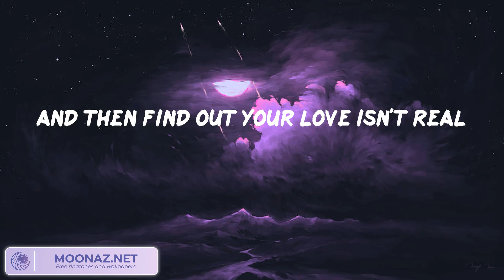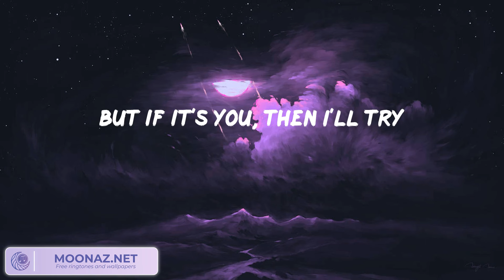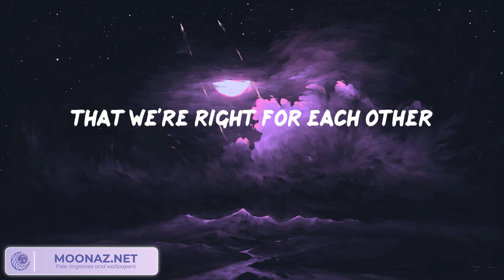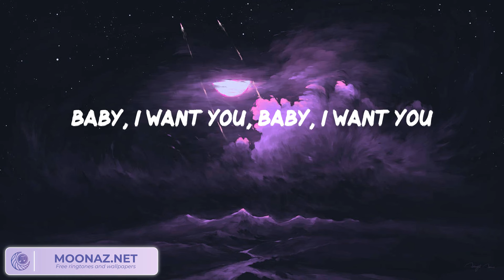Ali Gatie - It's You (Lyrics)